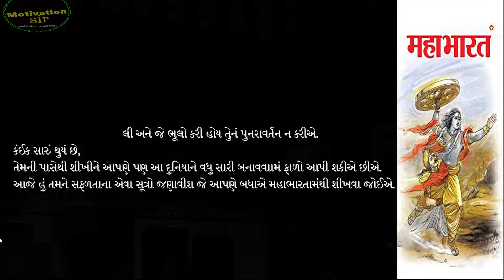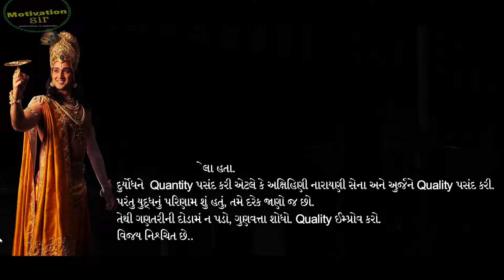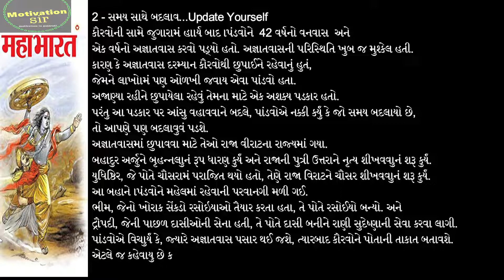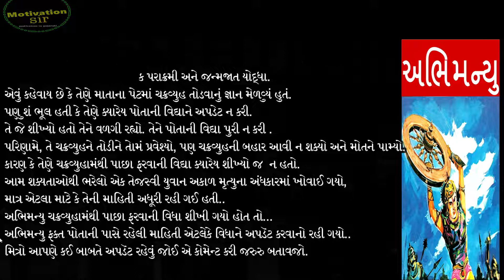પોતાને Update કઈ રીતે રાખશો || how to update your self || motivation life and career in gujarati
પોતાને Update કઈ રીતે રાખશો - how to update your self,
motivation life and career in gujarati,
life changing motivation speech,
gyanvatsalya swami speech 2022,
sanjay raval best motivation speech,
how to update your self,
how to update your self by sandeep maheswari,
જીવન જીવવું તો આ રીતે - Gyanvatsal swami motivational speech,
સમય બદલાતા વાર નથી લાગતી - Gyanvatsal swami,
Think About What We Do Everyday - Gyanvatsal Swami Motivational Speech,
improve your self,
improve your business,
improvement in your self,
improve your self in gujarati,
નાની વહુ - જેવું વાવશો આવું જ લણશો,
Best Emotional Story In Gujarati  - Moral story in gujarati,
મજબૂત પ્રેમ - Beautiful Love Story Of Husband & Wife,
Employee V/s Owner - નોકરી તમારા જીવનને બરબાદ કરી રહી છે.?,
The fun didn't work, so left 3.5Cr job,
અભિમાનથી પ્રગતિ અને પરિણામો અટકે છે.?,
Ego ! Best Motivation Video in Gujarati | How to overcome ego,

Welcome to gujarati "motivation sir" channel..motivational videos and shorts provides🙏
CHANNEL Content language is GUJARATI.

motivation sir ચેનલ તમને પ્રોત્સાહિત તેમજ પ્રેરણા આપવા માટે છ. પ્રેરણા એ તોફાન જેવી છે પરંતુ પ્રેરણા તમારી આસપાસની હવા જેવી છે। તે હંમેશા તમારી સાથે રહે છે। તે પ્રેરિત રહેવાનું કારણ બને છે। તો દરરોજ પ્રેરણા મેળવવા માટે અને મોટિવેશન માટે જોતા રહો તમારી ચેનલ "motivation sir", તો ચાલો મોટિવેશન ની એક સાંકળ લંબાવીએ જેથી દરેક ના જીવન ની પ્રેરણા બની શકયે।
તો મલસું કોમેન્ટ માં જો VIDEO ગમ્યા હોય તો કોમેન્ટ જરુરુ કરો.

Your Quaries-
how to be updated,
how to become your best self,
how to improve your life,
how to build your personal image,
self improvement,

gujarati motivation
gujju motivation poem
gujarati stories